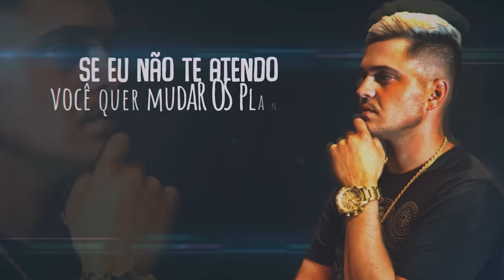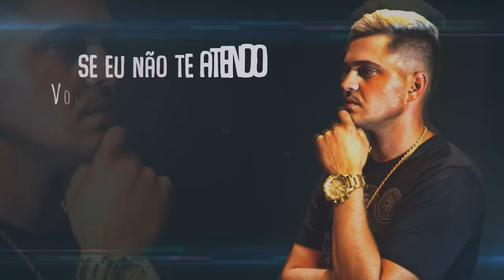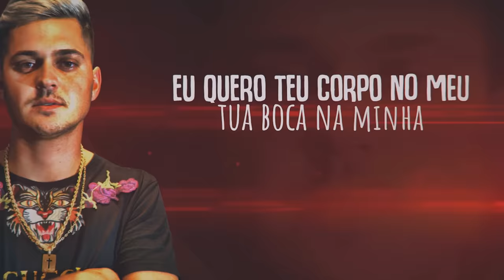Mc Gui Mendes - Para Com Essa Desconfiança | Lyrics Vídeo | Prod. Dj Rhuivo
Artista: Mc Gui Mendes
Produção: DJ Rhuivo
Mixagem e Masterização: DJ Rhuivo

Direção: Willian Kennedy
Ass. Direção: Patrick Cavalcanti
Fotografia: Willian Kennedy
Edição e Finalização: Maycon Gomes / Willian Kennedy